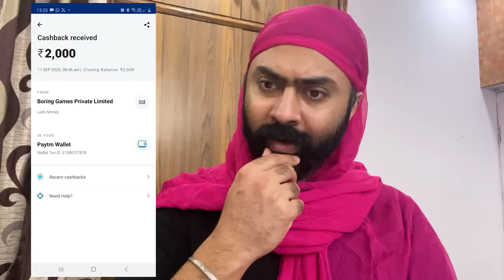Hypocrisy of Indian Parents | Harshdeep Ahuja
Cast
Harshdeep Ahuja

Script by: Harshdeep Ahuja

punjabi comedy
sikh viner